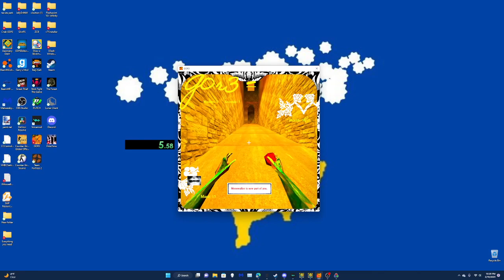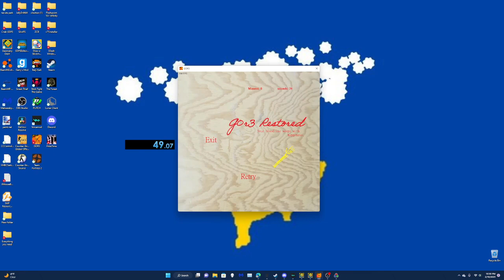GOR3 0:48 inbounds (easiest former wr ever)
if there is competition, I will run again
if not, then I may never touch this game again